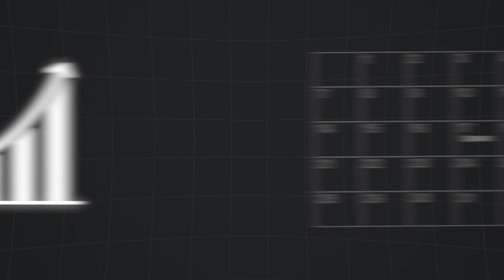How I Make $250,000 a Month with AI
🟦 - ABOUT GUSTEN:

Gusten is the go-to “Celebrity Funnel Builder” for big personal brands. Previous and current funnel clients include Tony Robbins, Dean Graziosi, Russell Brunson, Robert Kiyosaki, Clickfunnels, Dan Kennedy, Jordan Welch and many other 7-9 figure brands.